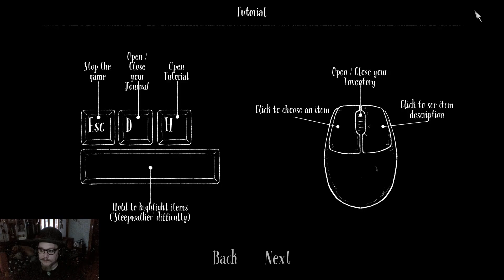Ignored (Lucid Dream)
There are some creepy things
happening around this poor child
who happens to be in
a wheelchair.
Not to mention that
her own mother won't even pay
any attention to her.
Not even if she
falls out the window...